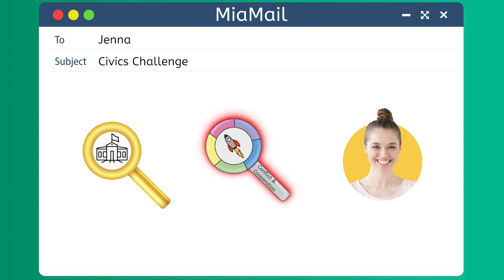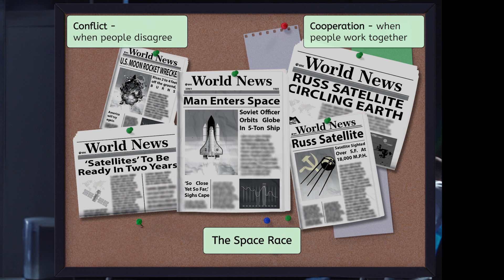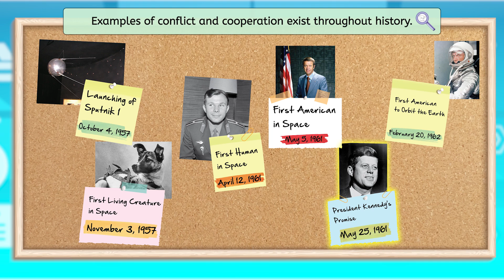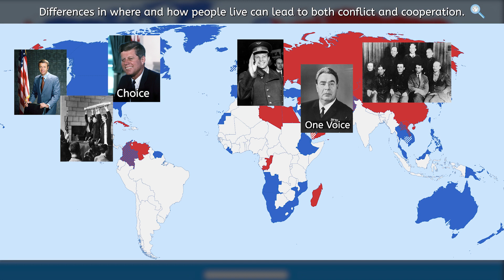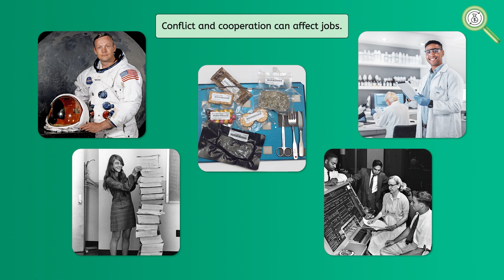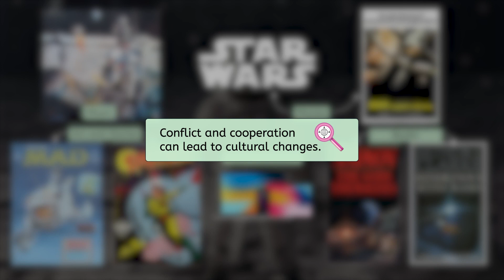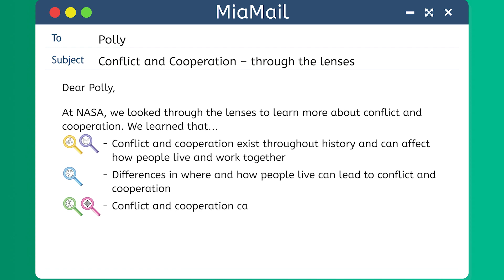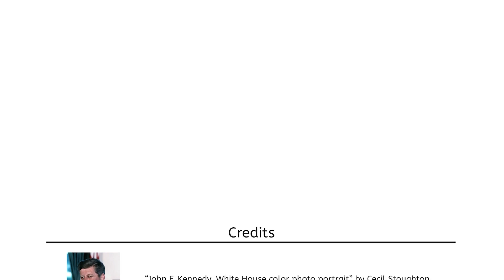Looking Through the Lenses: Conflict and Cooperation - Exploring Social Studies for Kids!